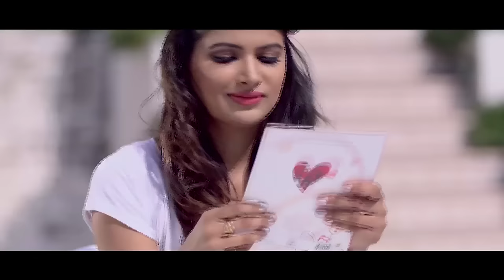Dil Todh Ke | Kamal Khan Ft. Deep Allachouria | Latest Punjabi Songs 2015 | Speed Records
Song -  Dil Todh Ke
Artist -  Kamal Khan
Lyrics - Deep Allachouria
Composer - Deep Allachouria
DOP - Nitish
Video -  Nishant Sharma
Producer - Sunita Rani
Project by - Gurjit Singh

Operator Codes -
For Latest Hello Tunes dial 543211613 (Toll Free) from your Airtel mobile
Airtel Subscribers Direct Dial  to 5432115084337 Set as Hello tune (toll Free)